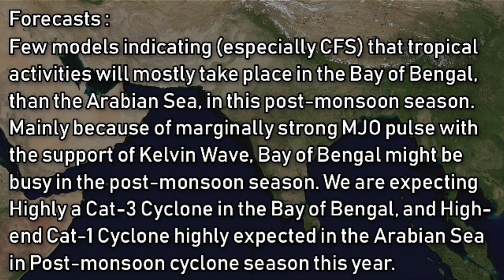2021 North Indian Ocean Post-monsoon Season Cyclones Prediction, By Weather Forecast For India.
About this video :

This is just a preliminary forecast of this year's Post-monsoon cyclone season. This is not meant to be real. This forecast is actually made by our own preliminary analysis and with the help of some historical track records. So it can't be 100% accurate, but can be trustable. So, we requesting you to watch this video till the end.

By, Weather Forecast For India.

Low pressure in bay of Bengal
low pressure today
today weather update
low in Uttar Pradesh
Cyclonic storm in Bay of Bengal
Cyclone Gulab 2021
Cyclone Gulab
Tropical Cyclone Gulab
Gulab tracker
Gulab tracker live
Gulab tracker 2021
gulab Cyclone
Gulab 2021
post monsoon Cyclone in India
post monsoon Cyclone in 2021
post monsoon season
monsoon depression
low pressure update.
today weather September 10
September 10 weather report
August 22 weather forecast
weather forecast today
Weather Forecast September 10
Weather Forecast for September 10
weather report September 10
weather September 10
weather for 10 days
next 10 days weather
5 days weather
5 days weather India
current satellite weather India
India today weather forecast
India today weather report
Madhya Pradesh weather today
Next 15 days weather
India rain map for next 10 days
Rainmap for India
Cyclone news
Cyclone news Today
Cyclone news Today India
rain in West Bengal
rain in Madhya Pradesh
Rain in Uttar Pradesh
rain forecast Today
skymet weather today
low pressure area today
5 days weather
15 days weather
weather update today
Cyclone in India
Delhi weather today
today weather in Delhi
forecast weather today
Karnataka rain news
Karnataka rain news Today
live weather update today
mausam station
Mumbai rain today live
rain news Today Kerala
weather update today Kerala
Cyclone news Today
Jharkhand rain news Today
weather update today India
windy weather
Bay of Bengal sea Cyclone
satellite weather live
live weather satellite
rain in India
5 days weather forecast
Heavy rain in Uttar Pradesh
heavy rain in Madhya Pradesh
heavy rain in Jharkhand